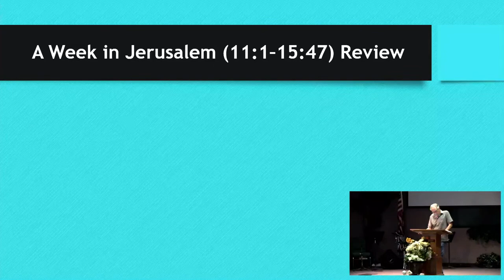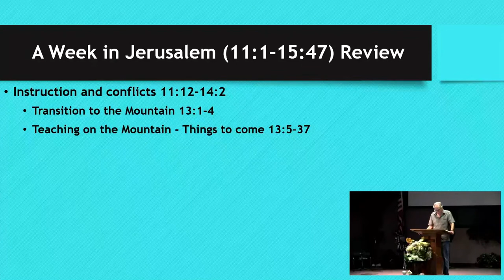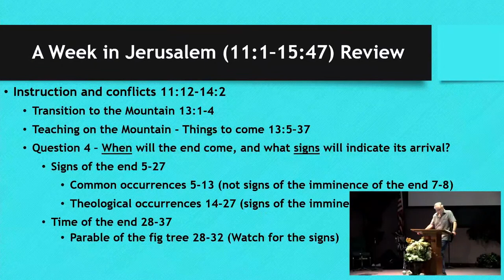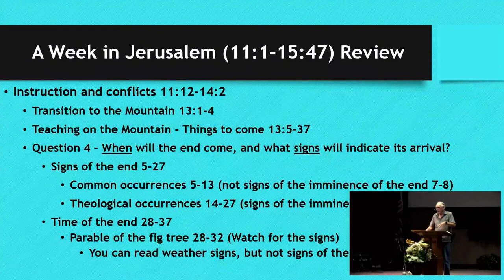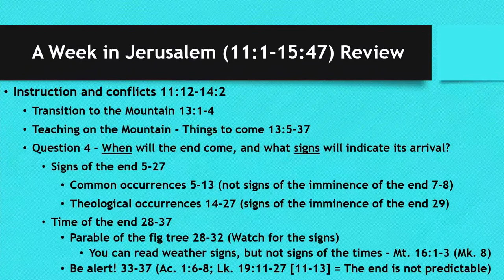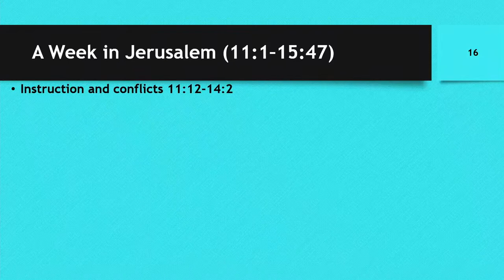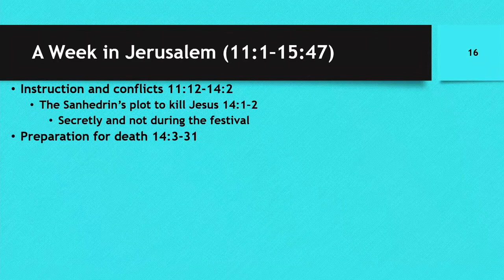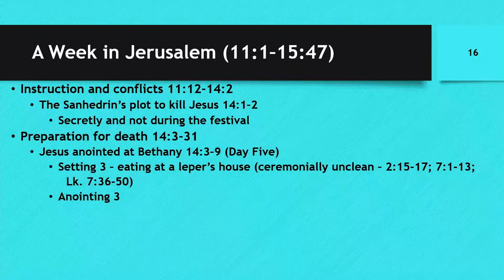Mid-Week Study - Apr 12, 2023 (Mark Lecture)